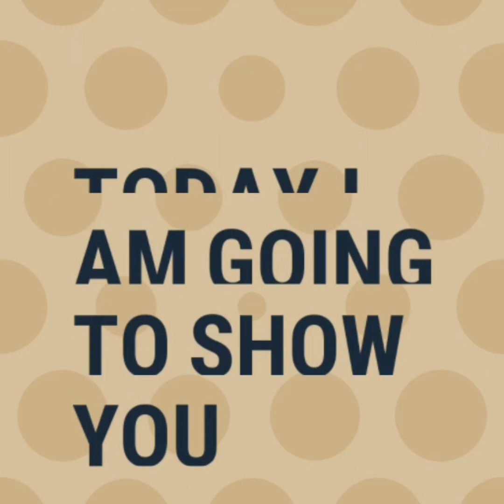How to make resin pen stand with moong dal(పెసరపప్పుతో పెన్ స్టాండ్)